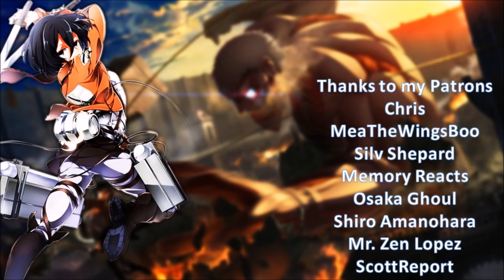Fate/Extra Last Encore Episode 5 Review/Impressions | 1000 Years For Nothing?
Fate/Extra Last Encore Episode 5 made up for last week's meh episode by giving more insight on Dan and the reason for his continued battle. Have to admit the fact he's been there for 1000 years almost is kind of sad...